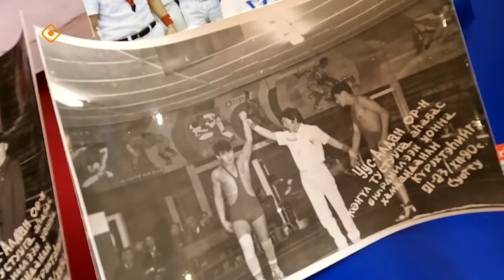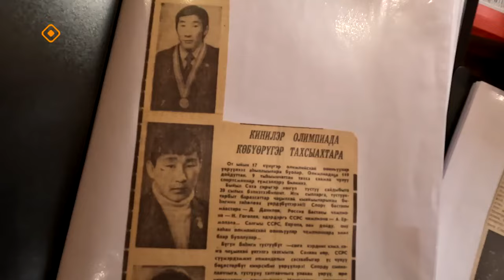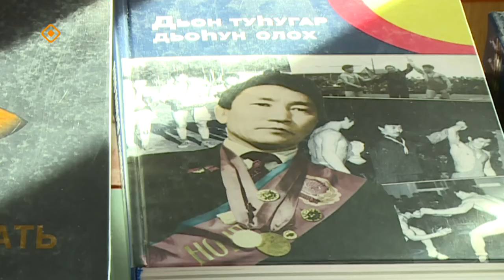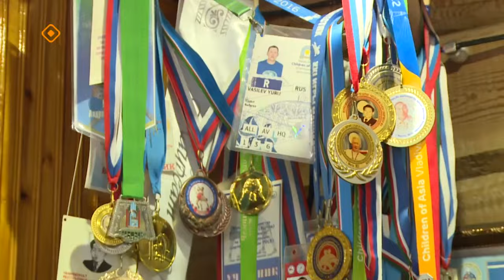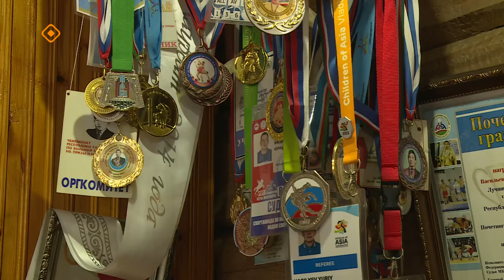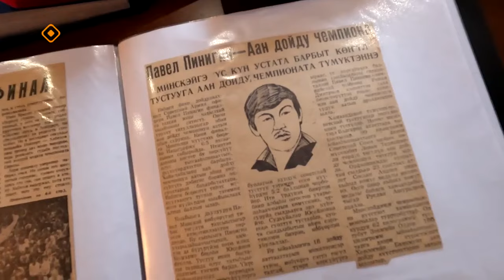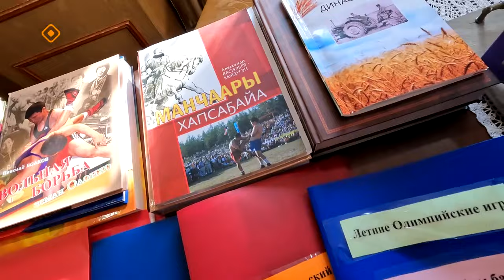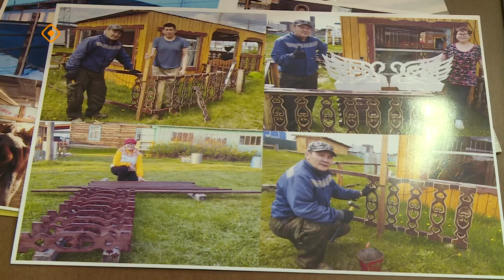«Эр бэрдэ»: СӨ спордун маастара, үөрэҕириитин туйгуна Юрий Васильев (10.03.24)